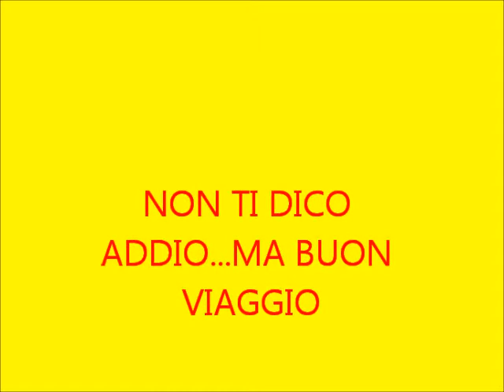CUGINETTO NON TI DICO ADDIO MA BUON VIAGGIO